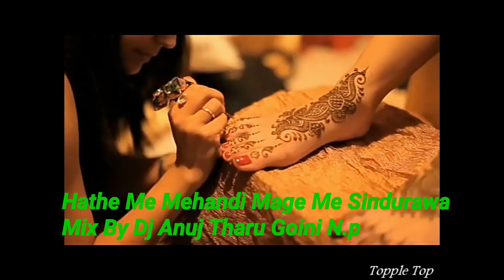Hath Me Mehandi Mag Me Sindurawa Hindi Song_Hard Dholki With Jhankar Love remix By Dj Anuj Tharu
👉️👉️👨‍❤️‍👨👨‍❤️‍👨 Notice 👈️👈️👨‍❤️‍👨👨‍❤️‍👨

कृपया मेरो आदित्य म्युजिक वेभ युटुब च्यानललाई प्रतिक्रिया दिनका लागि बढी भन्दा बढी लाईक, शेअर अनि कमेन्ट गरिदिनुहोला ।
         "            :  अनुज थारु

⏭️ Disclimer-
video is for educational propose only.Copyright Disclimer Under Section 107 of the Copyright Act 1976, allowance is made for "fair use" for proposes such as criticism, comment, news reporting, teaching, scholarship and research. fair use is a use permitted by copyright statute that might otherwise be infringing.